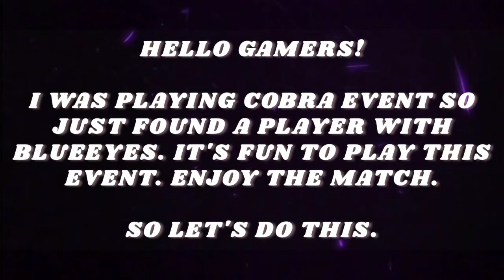Blue Eyes Hypnotize Black Market Event | Shadow Fight Arena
Hello Gamers.!
Hypnotize in Black Market Event Match
I was just passing through some event Matches. Then I found him. Checkout gameplay and Enjoy the match.

How do they play?
How to face campers?
How to play against spammers?